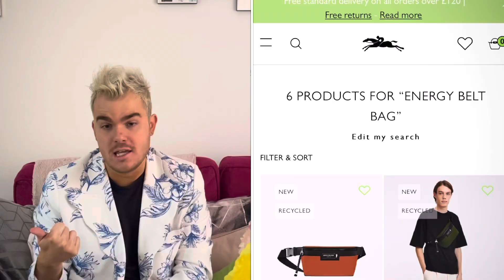Worth the money ? | Longchamp Le Pliage Energy collection Belt Bag | Bag review | What fits & more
Hello and welcome to todays video.

Today we are chatting about the Longchamp Le Pliage Energy Collection M Belt Bag and my first impressions of this piece.

I provide a summary of the item and also a little bit about what fits as well.

N xo